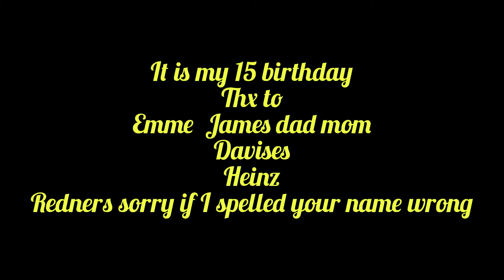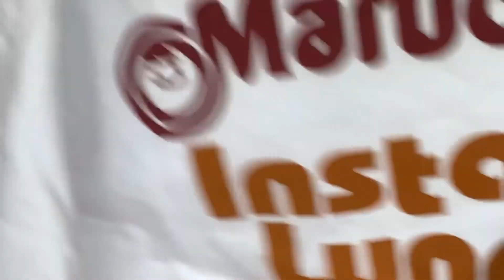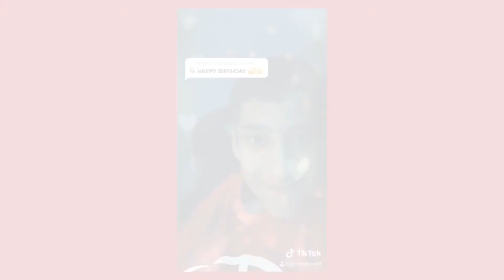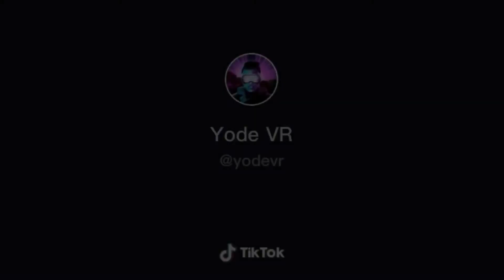Dj Oakstreet versus Dj Casper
Professional DJ gave me a CO2 gun for my party Thank you DJ Casper. For coming and supporting DJ Oakstreet when he grows can’t wait for next year. PS he took his CO2 gun back